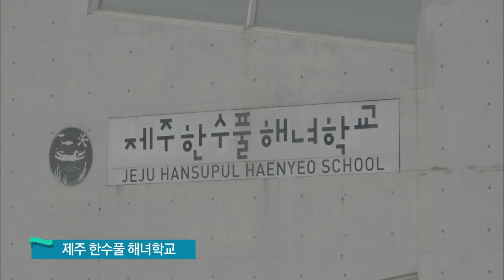해녀는 너무 어려워~ 물질체험 도전기!! (생방송 제주가 좋다)